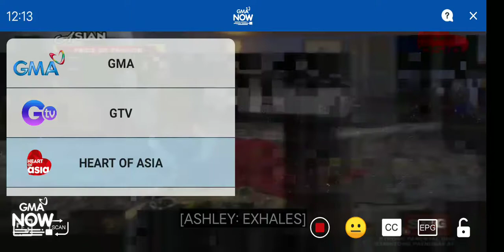Price Of Passion (Tagalog Version)